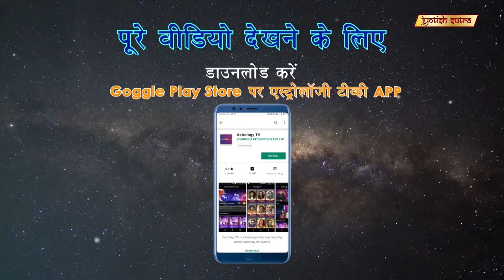इस ज्योतिष वास्तु से लाये अपने जीवन में खुशहाली | Soni Singh's astro-belief towards happiness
TV Actress Soni Singh believes astrology is the secret to bring happiness into our lives.